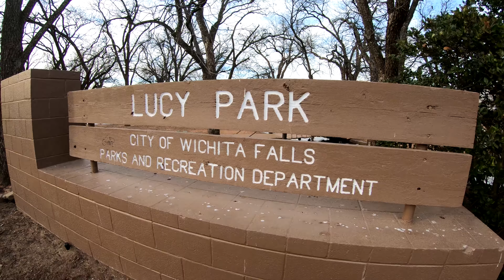LucyPark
Sunday afternoon at Lucy Park in Wichita Falls